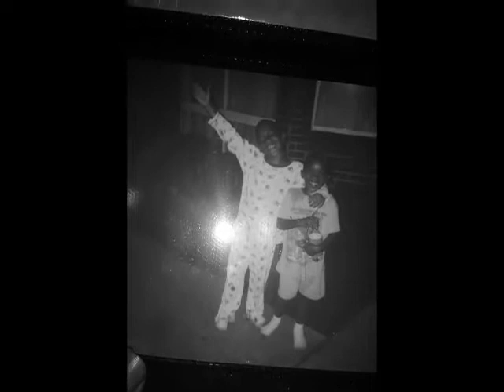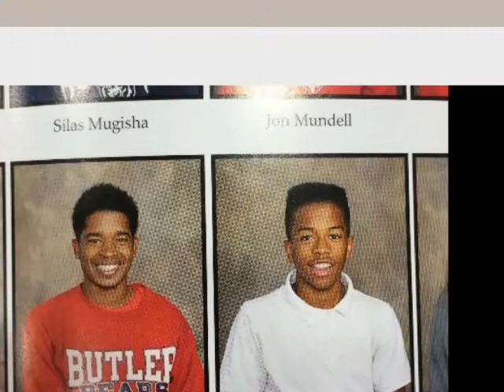Demetruis Neal Last Lecture